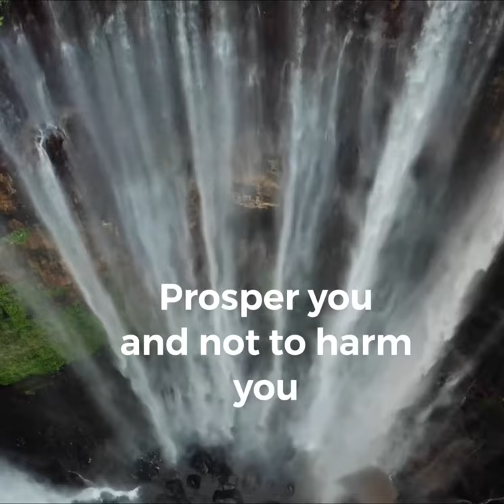YOU ARE NOT A MISTAKE. God has a wonderful plan for you and HE wants to make sure you succeed.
YOU ARE NOT A MISTAKE. God has a wonderful plan in your life. He wants you to succeed and bless you.  You need to trust God more than ever before. He knows your beginning and end. Therefore, do not let your free will hinder you to your right destination. You need to learn how to surrender your free will to God and He will surely direct you to your purpose.

Ephesians Chapter 1 Verse 4 “For He chose us in Him before the creation of the world to be holy and blameless in His sight.”

This video was inspired because of Dr. Myles Munroe"s teaching on Understanding The Meaning for Your Existence
Speaker on this video:: Myles Munroe